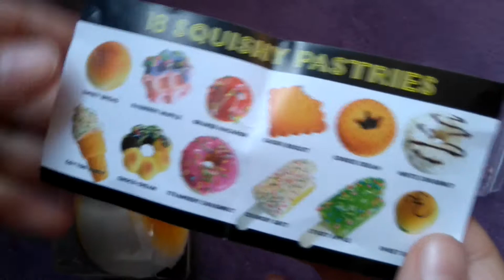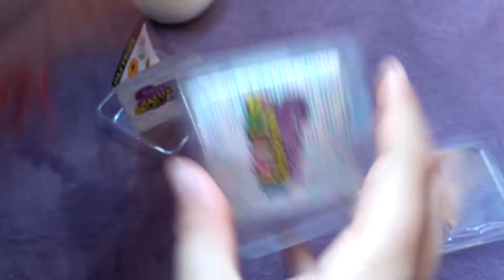ОТВАРЯНЕ НА ГОТИНИ СКИШИТА